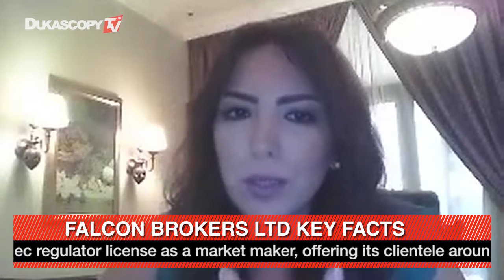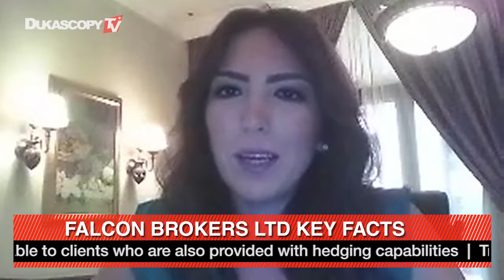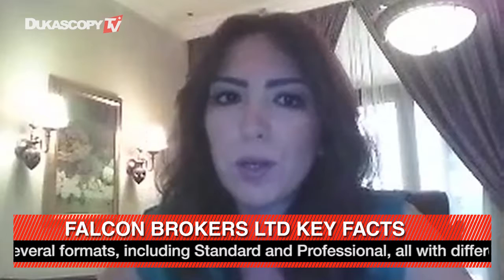Cyprus goes global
Marketing Cyprus' FX industry to the world, Carla Skaf, Falcon Brokers Ltd.